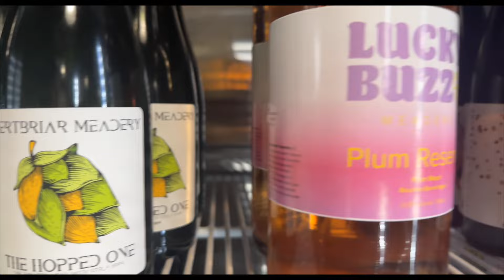"I learned Claw Hammer..." The SongWriters Couch EP15 feat Marty Allocco